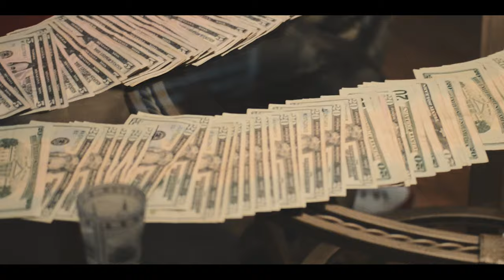Mop - Backend Mop (official Music Video) | Shot